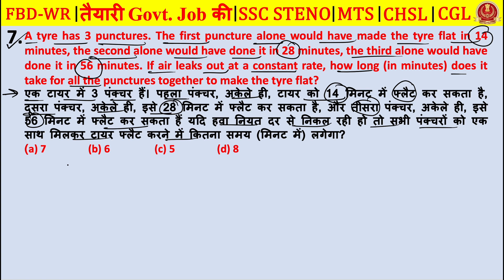A tyre has 3 punctures.1st alone would have made tyre flat in 14min, 2nd in 28min, 3rd in 56min.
A tyre has 3 punctures. The first puncture alone would have made the tyre flat in 14 minutes, the second alone would have done it in 28 minutes, the third alone would have done it in 56 minutes. If air leaks out at a constant rate, how long (in minutes) does it take for all the punctures together to make the tyre flat?
एक टायर में 3 पंक्चर हैं। पहला पंक्चर, अकेले ही, टायर को 14 मिनट में फ्लैट कर सकता है, दूसरा पंक्चर, अकेले ही, इसे 28 मिनट में फ्लैट कर सकता है, और तीसरा पंक्चर, अकेले ही, इसे 56 मिनट में फ्लैट कर सकता हैं यदि हवा नियत दर से निकल रही हो तो सभी पंक्चरों को एक साथ मिलकर टायर फ्लैट करने में कितना समय (मिनट में) लगेगा?